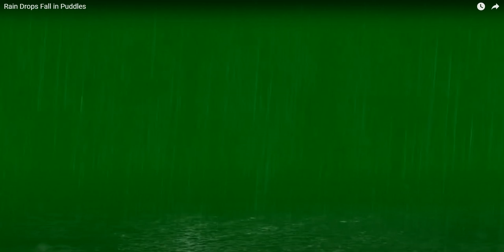No Copyright || Rain Effect Greenscreen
Hi All,
If you have any requirements or suggestions please comment on the comment section.